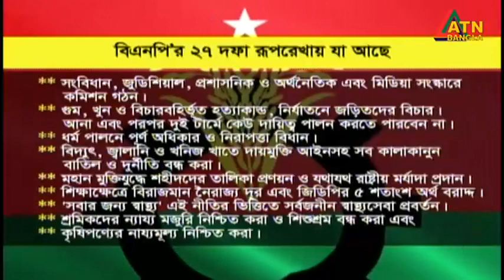এটিএন বাংলা রাত ১০ টার সংবাদ । 19.12.2022 | Bangla Khobor | Bangla News | ATN Bangla News